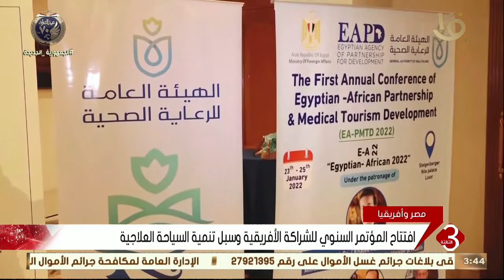نشرة الثالثة | افتتاح المؤتمر السنوي للشراكة الأفريقية وسبل تنمية السياحة العلاجية